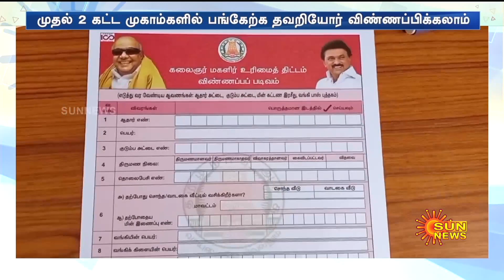Kalaignar Magalir Urimai Thogai; மக்களே இந்த வாய்ப்பை Miss பண்ணிடாதீங்க! | Sun News